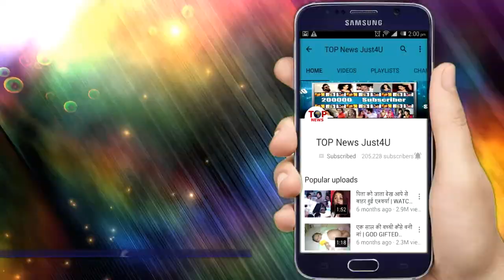इस बार पिट गई सलमान की RACE 3, जानिए क्या कहा लोंगो ने